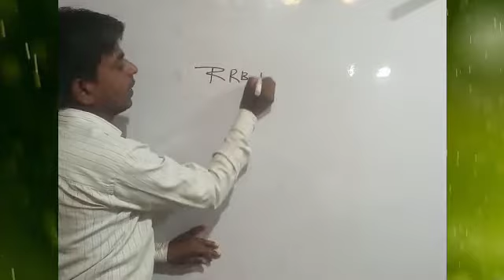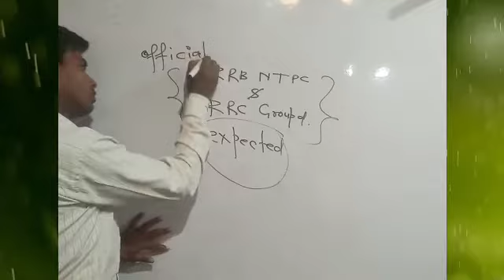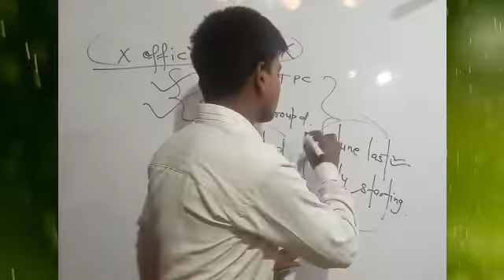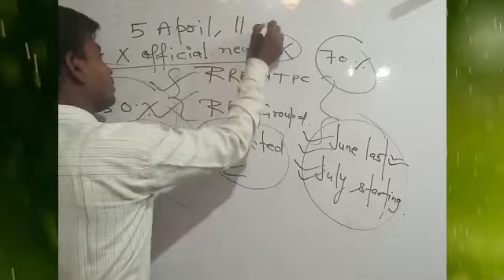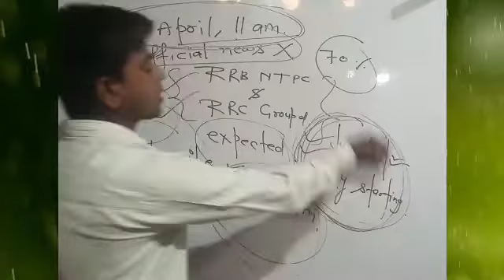Rrb ntpc exam date 2020.।rrc group d exam 2020।ntpc exam kab hoga।group d exam kab hoga।ntpc exam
hello friends i am baijnath from exam tak warriors

in this video i have disscuss about rrb ntpc exam date and rrc group d exam date

rrb ntpc exam kab hoga
rrc grouo d expected exam date